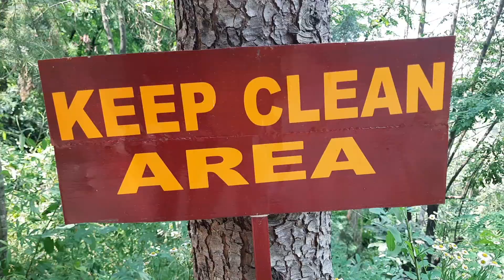Buddhist Monestry kullu | Monestry Vlog | india travel | Srahu vlogs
Hii guys. my self Hem raj thakre and my YouTube channel name SRAHU VLOGS i love making a Travel vlog